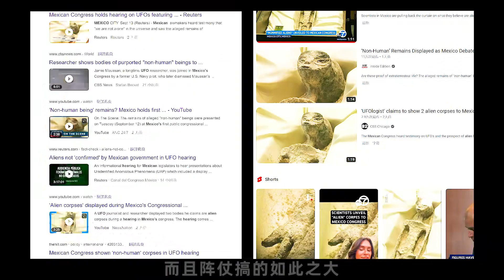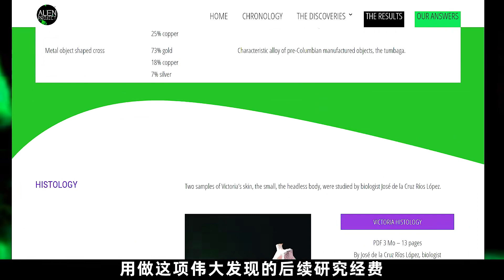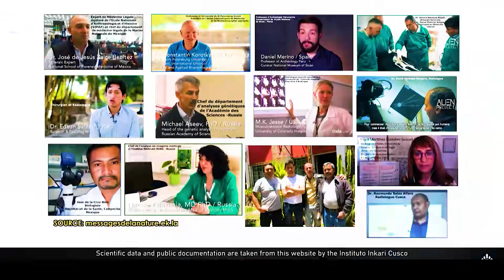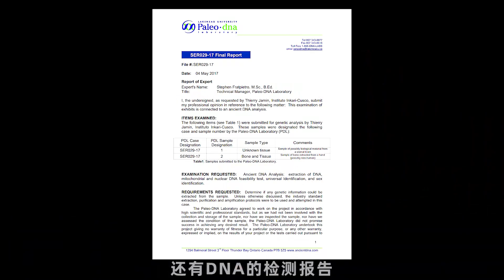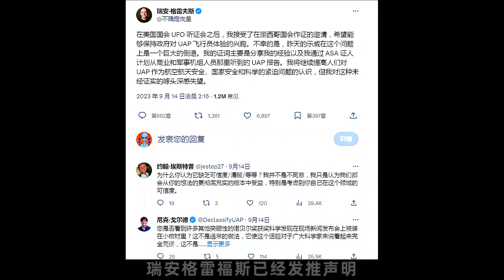墨西哥外星人真相是什么？一段視頻為你揭開謎底！